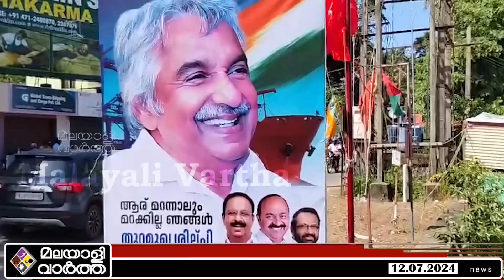മുഖ്യനെ ചവിട്ടി താഴ്ത്തി ഉമ്മന്‍ചാണ്ടി